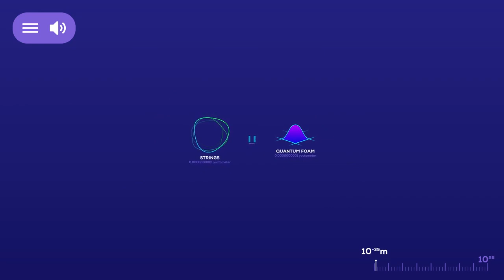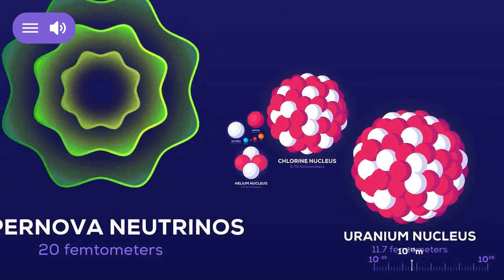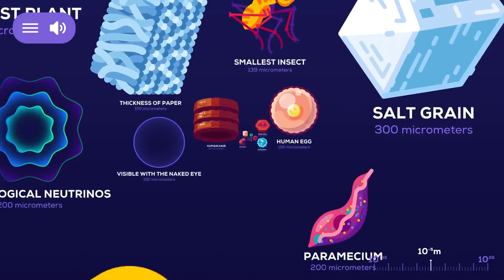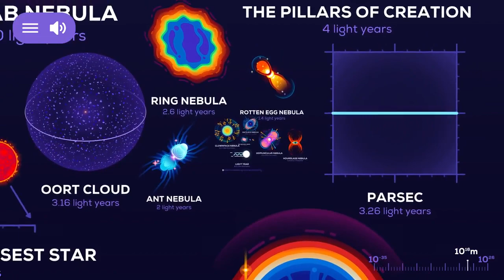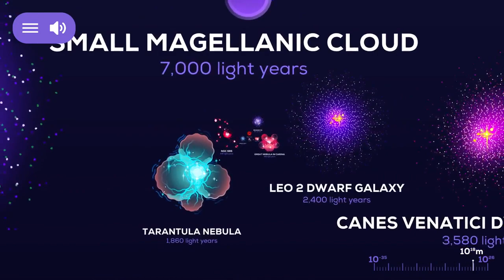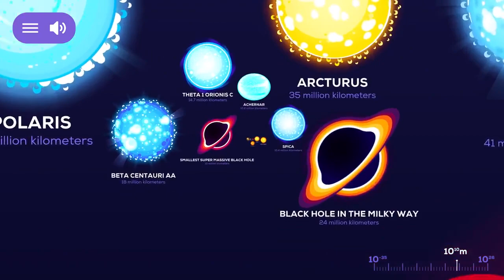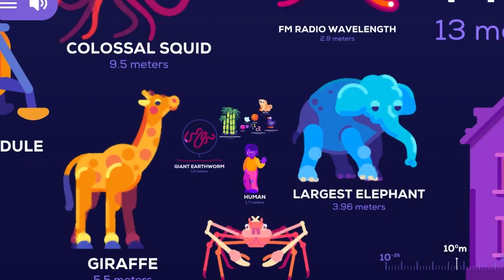How big is Universe?